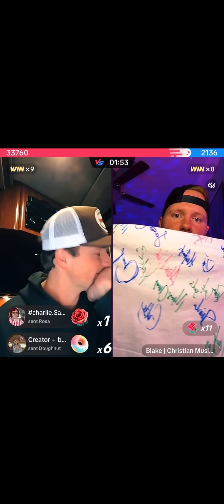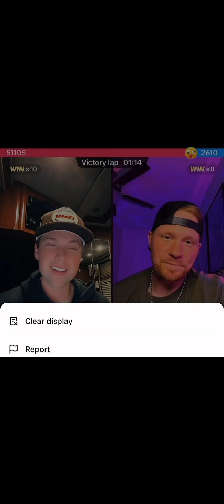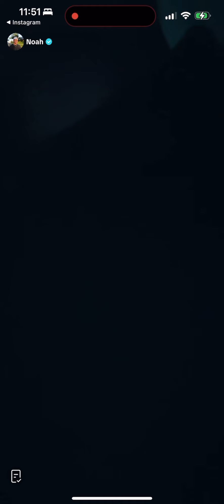Part of Noah live 11/2/23